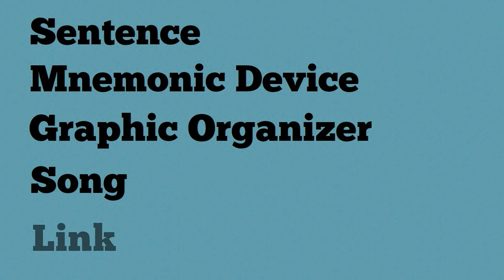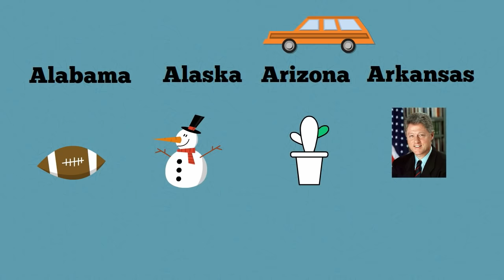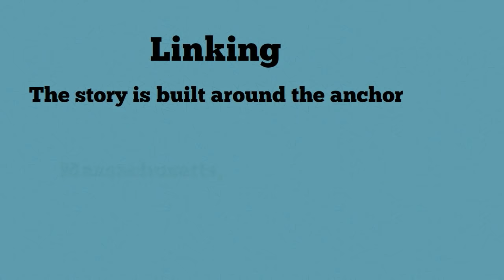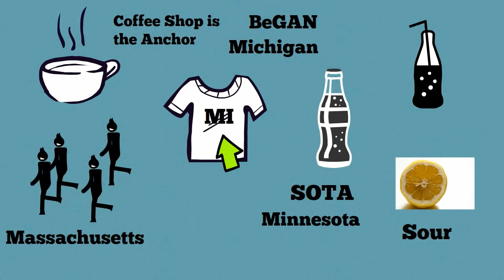5 Memory techniques to help in school-Study Tips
In this video, I demonstrate 5 memory techniques that can be used in school to help memorize facts and lists.
The 5 techniques are,
Create a sentence
Create a mnemonic
Create a graphic organizer
Create a song
Linking the words

I demonstrate how to use each technique by memorizing the first 25 of the 50 United States. These 5 simple techniques can be used to memorize many different items in almost any subject or topic.

At MooMooMath we provide helpful Math and Geometry videos to help you figure out how to solve Math problems or review old Math concepts you may need to refresh.

Let’s connect
MooMooMath